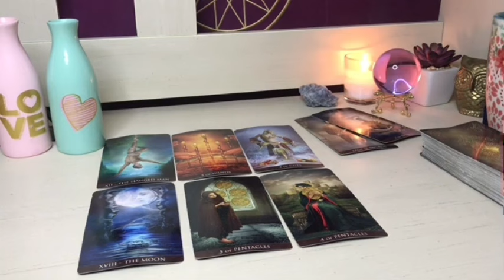POISSON FINI LA VIE TOXIQUE🥹QUELQUE CHOSE DE TOXIQUE QUITTE VOTRE VIE VERS SAMEDI 🥲